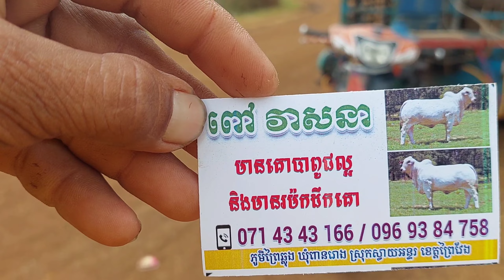Get the cheapest cow breeding